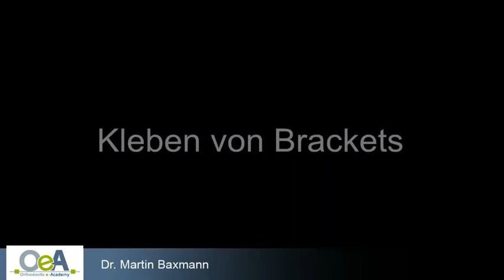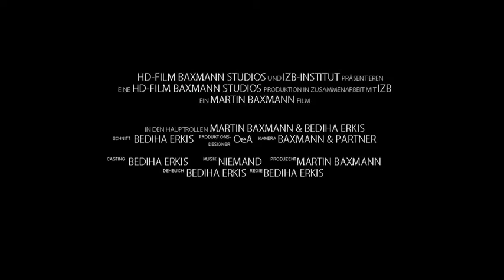DIREKTES Kleben von SL-BRACKETS - DIRECT BONDING of SL-BRACKETS I OeA